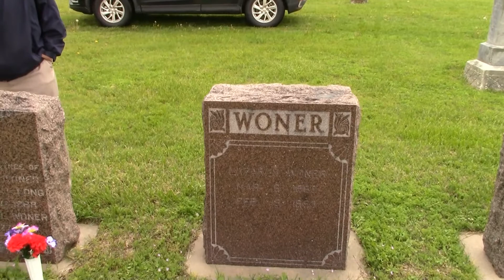Akron Cemetery Fairview Township KS May 2019